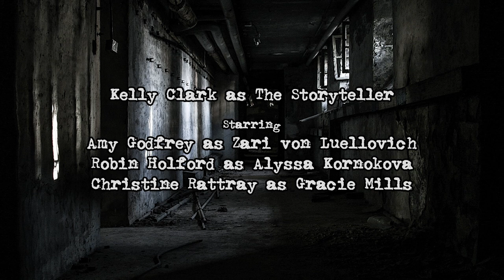World of Darkness: Ghost Hunters | Don't Look Back | OPP Con One Shot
Here's a throwback to Onyx Path Publishing Con 2021! Time for a spooky story with absolutely no ties to certain old White Wolf game lines. We promise.

Kelly Clark as Storyteller

Starring
Amy Godfrey as Zari von Luellovich
Robin Holford as Alyssa Kornokova
Christine Rattray as Gracie Mills

Note to Patrons: this is a video we had in reserve, so the patrons haven't been updated in... a year or so.

AMENTI by Voidwalkr
Licensed via Monument Studios All in One pack

Ex Nihlo by Dark Fantasy Studio

Monochromatic by Dark Fantasy Studio

Like what you heard? For background ambiance, we used sounds from Tabletop Audio for this session, just like we have for off-camera games for years! Tabletop Audio is a site with a full toolkit of songs, special effects, and soundboards to bring your adventures to life!